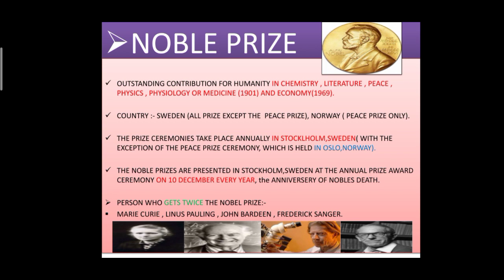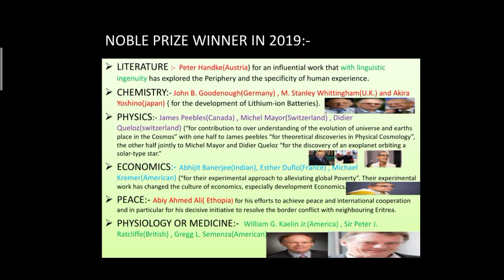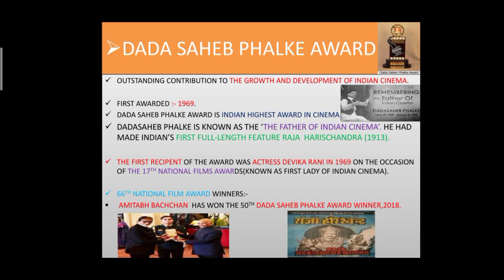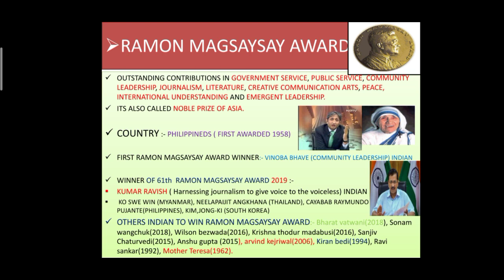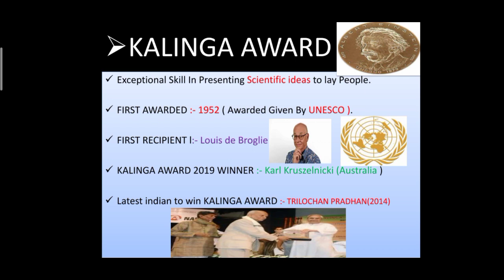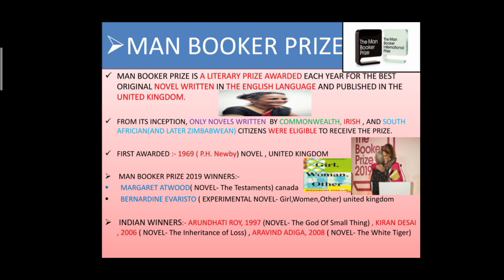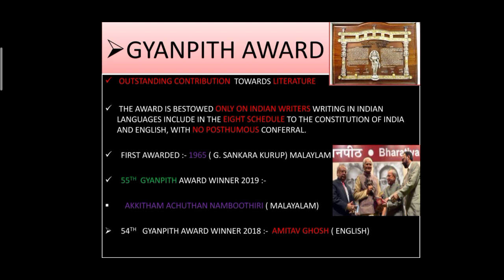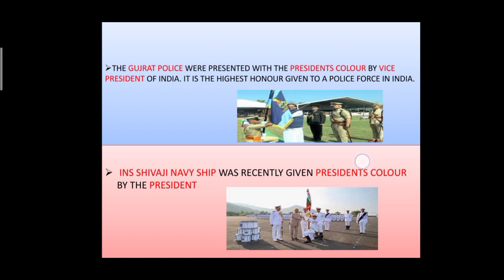National & International Awards 2020------ राष्ट्रीय और अंतरराष्ट्रीय पुरस्कार। Awards and honours!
Awards and Honours current affairs 2020 read and watch all the latest Awards and Honours Current Affairs updates for 2020 at HUNGER STUDIES.
√ LIST OF RECIPIENTS OF BHARST RATNA :- Bharat Ratna is the highest civilian awards in the country. BHUPEN HAZARIKA , PRANAB MUKHERJEE AND NANAJI DESHMUKH are the latest recipients of this prestigious Bharat Ratna award 2019.
√ List of DADASAHEB PHALKE AWARD 2019 Winners:- The father of indin cinema DADASAHEB PHALKE Was born in mumbai on 30 april 1913 . In the memory of this legendary filmmaker, Dadasaheb Phalke Awards was started in 1969.
√ List of NOBEL LAUREATES BY COUNTRY :- There are 9 Indians have won nobel prize. Mr Ravindra Nath Tagore was the first Indian who received Nobel Prize  in 1913 and now Indian American Abhijit Banerjee is the latest winner of Nobel Prize in Economics in 2019. United Nation has won highest numbers of Nobel Prize (383) followed by the United Kingdom with (132) and Germany with 132 Prizes.
√ The pulitzer prize is given for the outstanding contribution in books,drama,music and journalism.
√ The Abel Prize is a Norwegian Prize given to the one or more outstanding mathematicians by the government of Norway.

  √ DRONACHARYA AWARD
 √ Arjuna award
 √ Bhatnagar Award
 √ Borlaug Award
 √  VYAS SAMMAN
 √ SARASWATI SAMMAN
 √ GYANPITH AWARD
 √ ACADEMY AWARDS OSCAR
 √ KALINGA AWARD
 √ UDYAN PANDIT AWARD
 √ RAFI AHMED KIDWAI AWARD
 √ MAN BOOKER PRIZE
 √ GRAMMY AWARD
 √ RAMON MAGSAYSAY AWARD
 √ BHARAT RATNA

 Song --- Landscape
 Artist -- Jarico
 Licensed to Youtube by  :-Repust Network (On behalf of  Magic Records ), and 4 music Rights Societies.